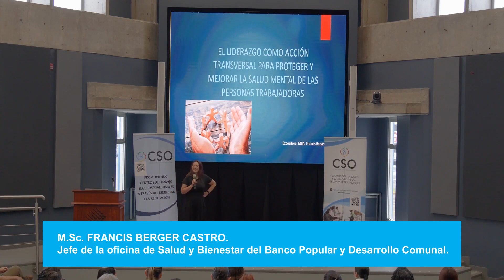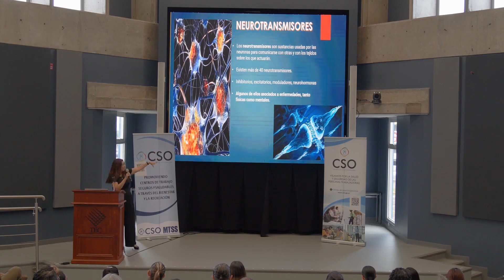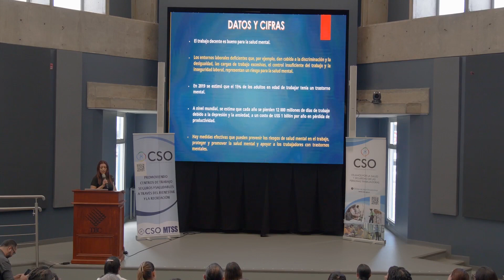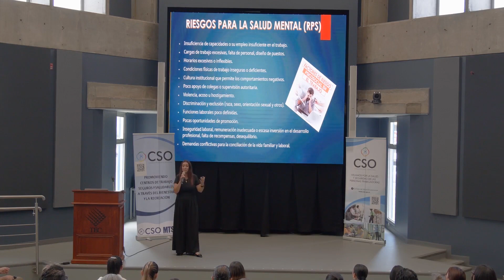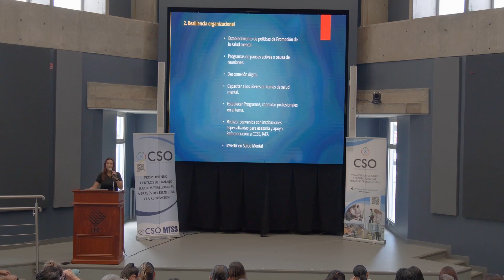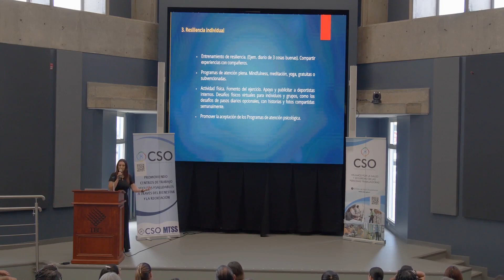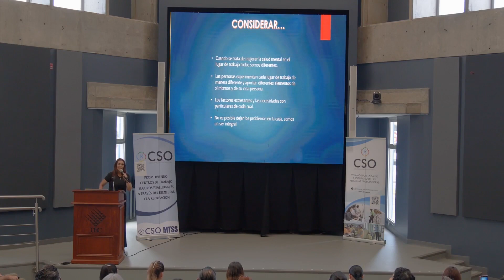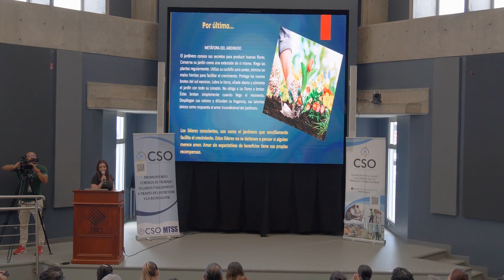El liderazgo como acción transversal para proteger y mejorar la salud mental de las personas trabaja